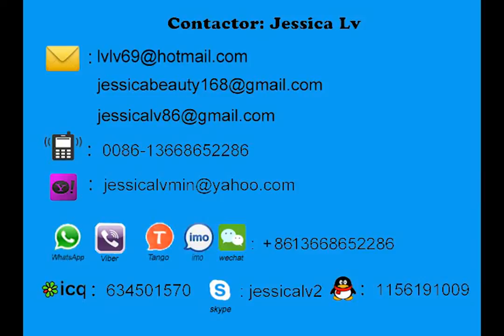epe butane foam sheet machinece approved epe 105